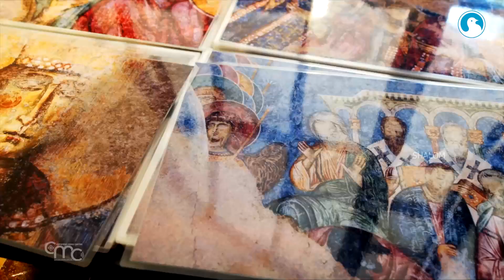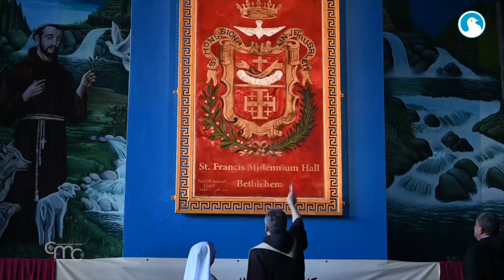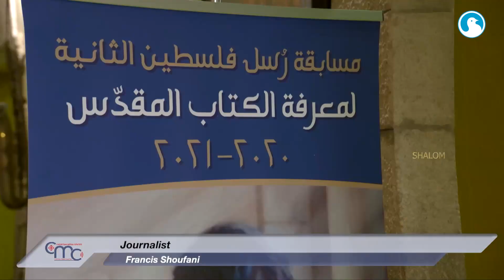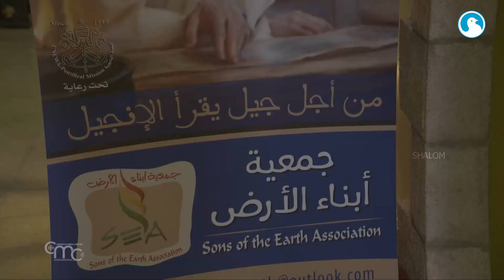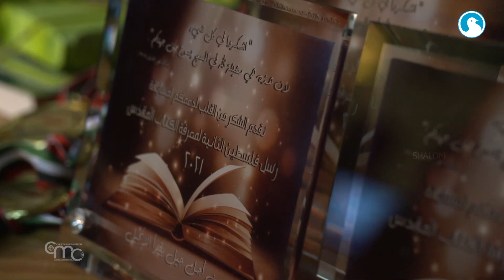വിശുദ്ധ നാട്ടിലെ വിശേഷങ്ങൾ | Shalom Media Online | Shalom TV | Christian Media Center | Holy Land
വിശുദ്ധ നാട്ടിലെ വിശേഷങ്ങൾ | TERRA SANTA NEWS in association with Christian Media Center